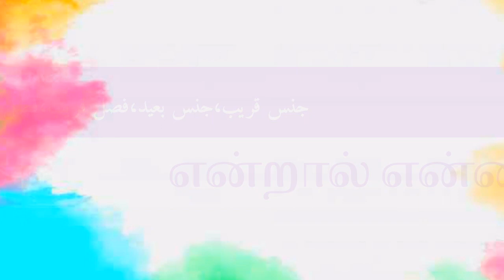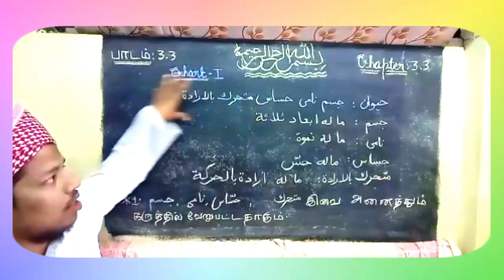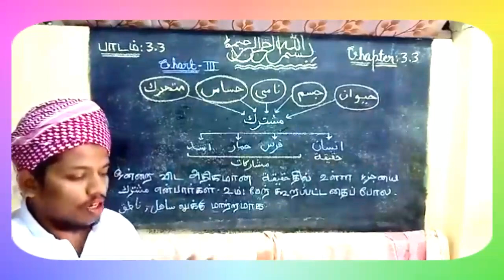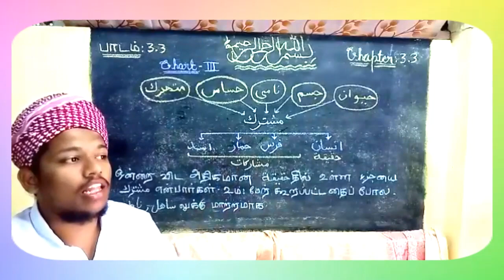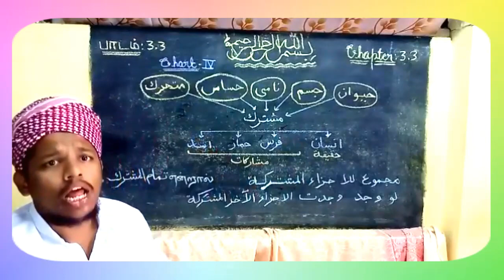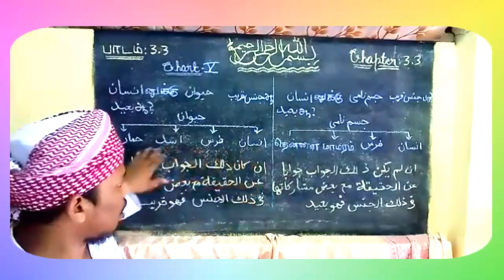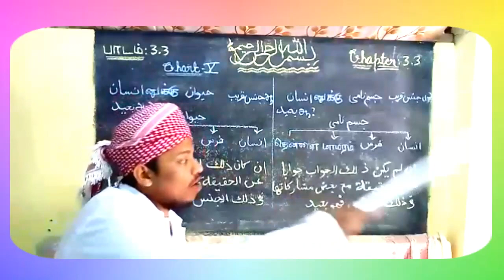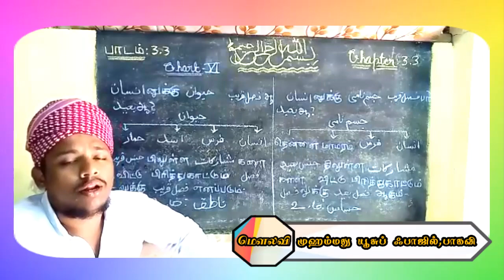"மன்திக்" பாடம் - 3 (மூன்றாம் பாகம்) .manthiq class lesson- 3 (part - 3).